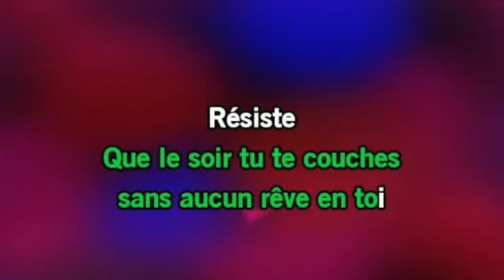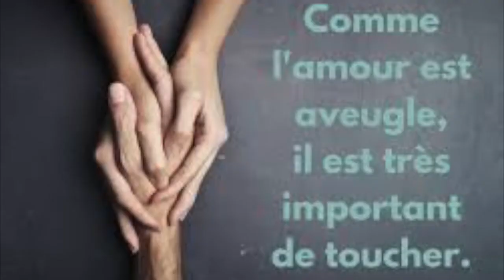RESISTE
Chanson et comédie musicale de France Gall et Michel Berger
Adaptation et arrangements de Augustin Diamant 11/ 2021